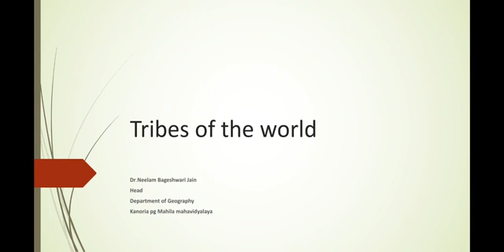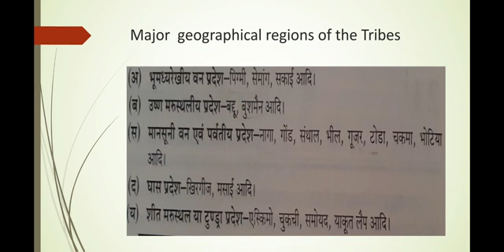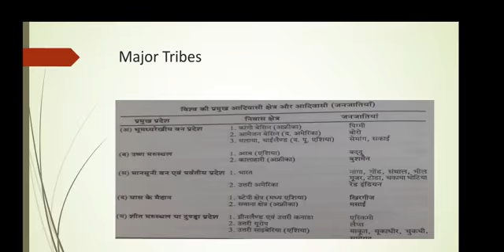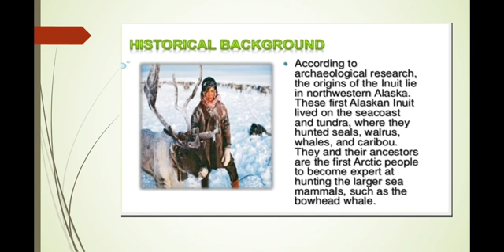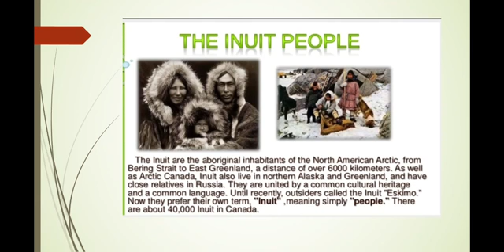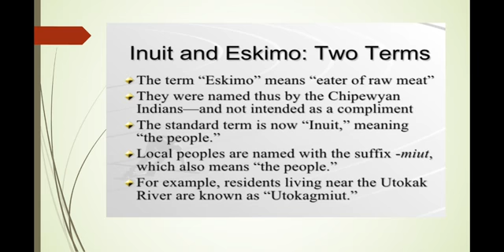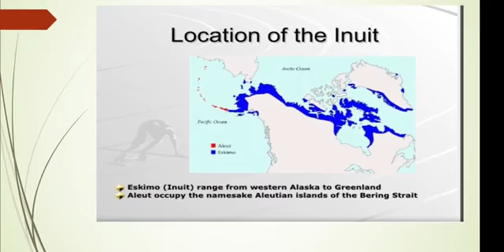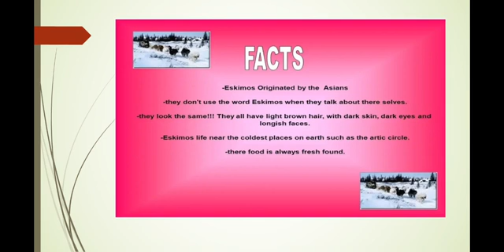ESKIMO TRIBE -1(B.A. B.sc. Part-II)